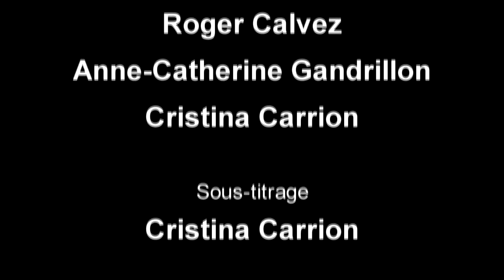Sauvegarder les palmiers sauvages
Groupe majeur des forêts tropicales humides, les palmiers sont actuellement menacés par la déforestation, la modification des habitats et la récolte, parfois non soutenable, pour les multiples usages qu'ils offrent aux populations humaines. Dans le cadre d'un projet européen PALMS, une équipe de la PUCE étudie en collaboration avec l'IRD comment ces activités anthropiques affectent la diversité génétique des palmiers sauvages.